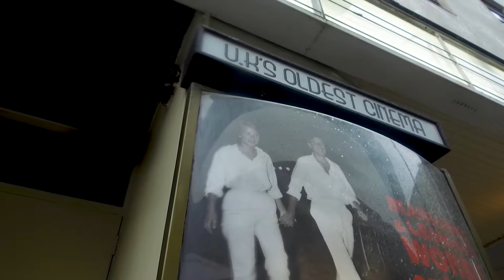Local Legend Rachel!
🙌 LOCAL LEGEND 🙌

Let's meet Rachel ✨ from The Electric Cinema, Birmingham 🎦